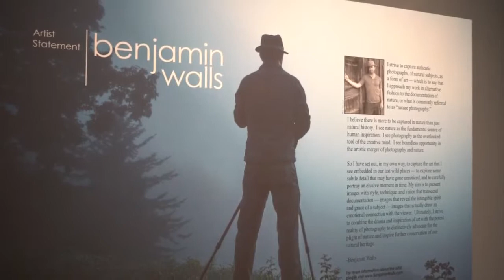Live From Benjamin Walls Fine Art Gallery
Amy talks to Benjamin Walls about his travels, his new book, and his partnership with Dolly Parton.